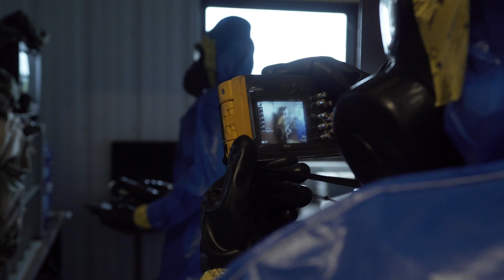MOS 74D Chemical, Biological, Radiological, and Nuclear (CBRN) Specialist